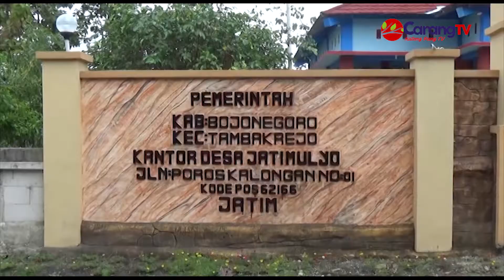WARGA TERKESAN, LUANGKAN WAKTU ANGOTA SATGAS TMMD BELAJAR MEMBUAT BAKSO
Satgas TMMD Reguler Ke-110, Belajar Membuat Bakso Dengan Warga Desa Jatimulyo. Kasmiran Tidak Menyangka, Dan Dirinya Mengaku Terkesan, Ternyata Anggota Satgas TMMD Mau Belajar Membuat Bakso, Di Sela Sela Waktu Luangnya.